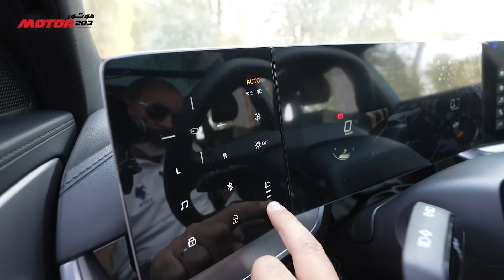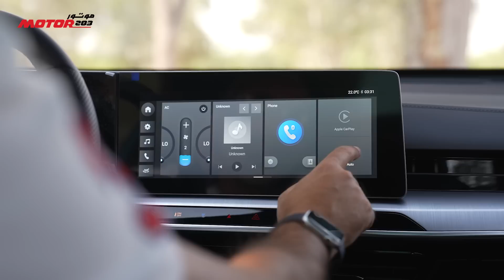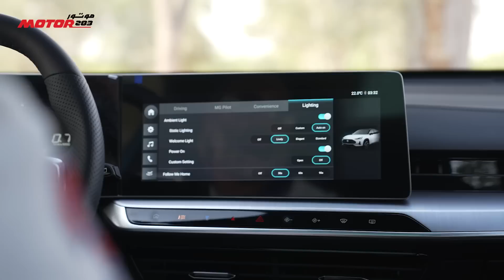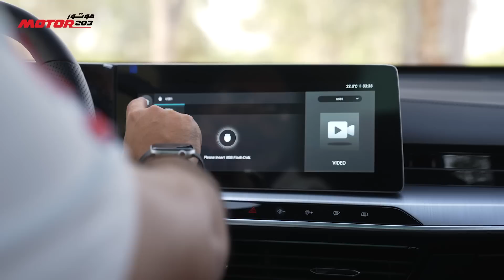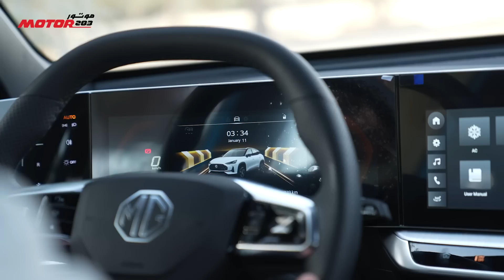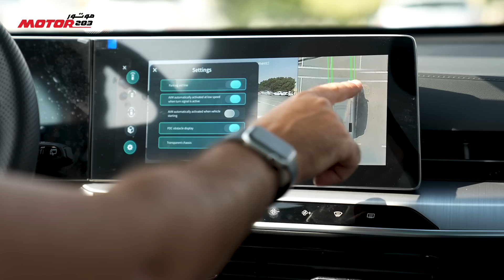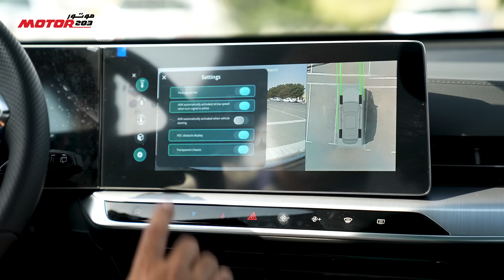أم جي 1 سعر اقتصادي ولكن السيارة فاقت التوقعات كل ما يجب ان تعرفه عن MG 1 The Drive Experience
التوقعات كانت ان سيارة ام جي 1 2023 ستكون عادية ولكن عند التجربة غيرت رأينا بقوة في كل قسم من السيارة ان كان من الخارج او الداخل او حتى المحرك، فماذا كان رأينا بهذه السيارة التي ايضا سيصدمك سعرها؟
تمتع بالتجربة الكاملة لام جي 1 في هذا الفيديو وشاهد كل ما تريد ان تعرفه عن ام جي 1 2023
Our expectations were that MG One will be just another crossover, however the Drive Experience for the MG 1 change our perspective completely, so what are the elements that exceeded our expectation on the exterior, interior and drivability? and most importantly the price will shock you.
Enjoy this All you need to Know about MG One 2023 drive experience.